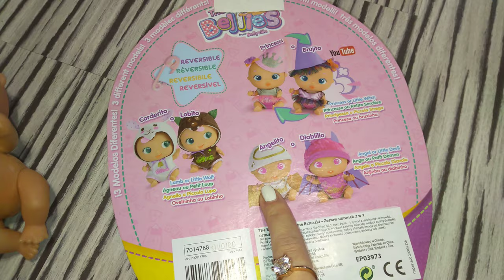The Bellies from Bellyville rozkoszne brzuszki Diablillo o Angelito by Malena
Bellies by Malena.